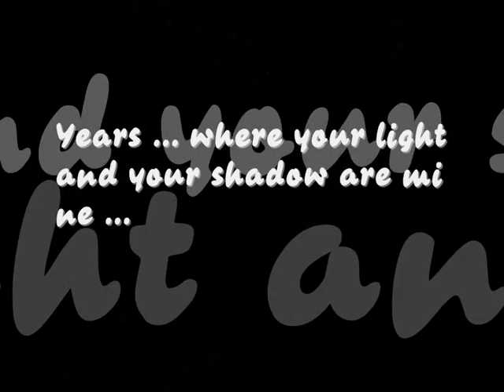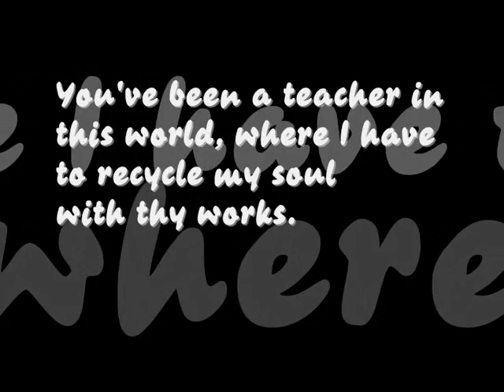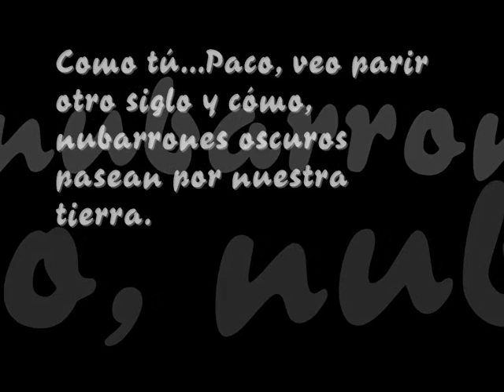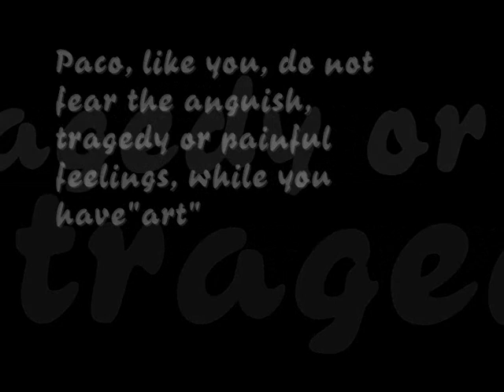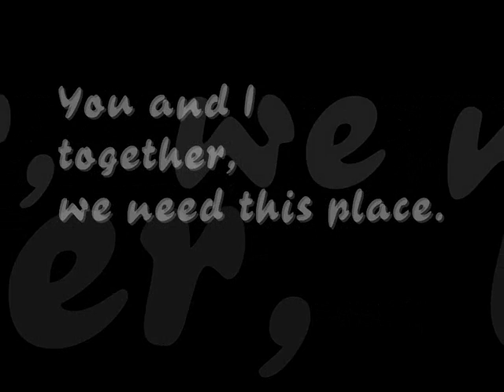Francisco GOYA por Carmen LUNA (Homenaje)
Música Steve O´Maley
Video de  ACQUAeLUNA
Serie de 53 obras de arte realizadas por la Artista CARMEN LUNA en homenaje a FRANCISCO GOYA.

CARTA  abierta a FRANCISCO  GOYA

Querido Paco:
Llevo años creando éste homenaje.
Años...dónde tus luces y tus sombras han sido las mías...
Te has sentado en mi mesa...
Has sido parte de mis sueños y pesadillas...
Has sido un Maestro  en éste mundo, dónde me toca reciclar mi alma con tus obras.
Años dónde como tú, empiezo a perder el oído y mientras me aislo, mis ojos se agrandan ante ésta realidad expresionista .
Como tú...Paco, veo parir otro siglo y cómo, nubarrones oscuros  pasean por nuestra tierra.
Paco, al  igual que tú, no le temo a la angustia, la tragedia o los sentimientos dolorosos, mientras tenga " el arte "
Y te digo más...si afuera has tenido que morir, éste humilde homenaje quiero que viva dentro de nuestra tierra .
Tú y yo, juntos, necesitamos éste lugar.
Gracias Querido Paco.
Te quiero
Carmen Luna